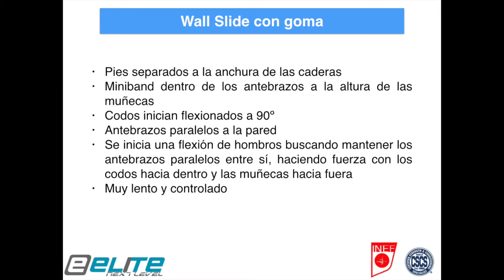Wall Slide con Goma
Tarea de Activación de Estabilizadores de Hombro